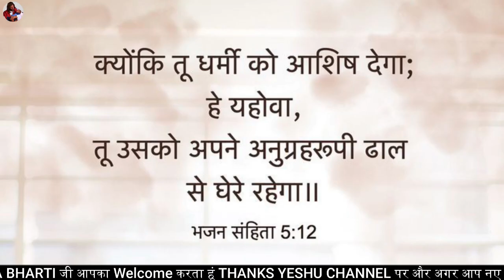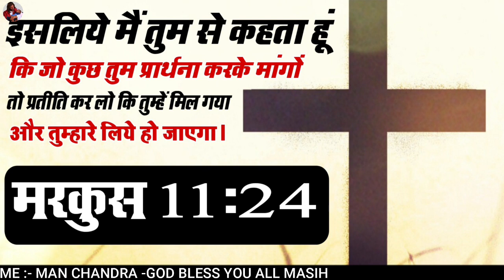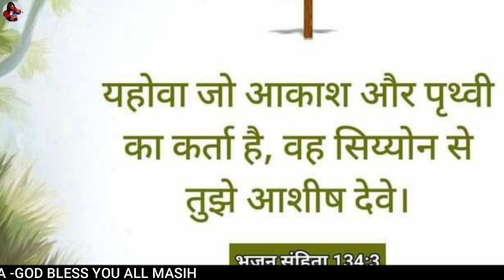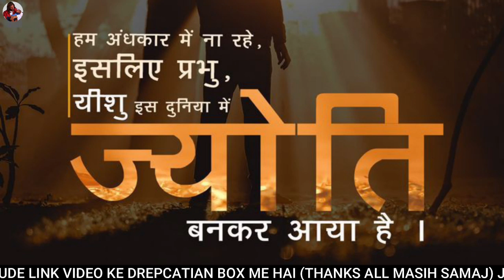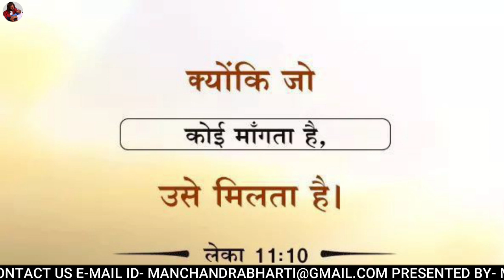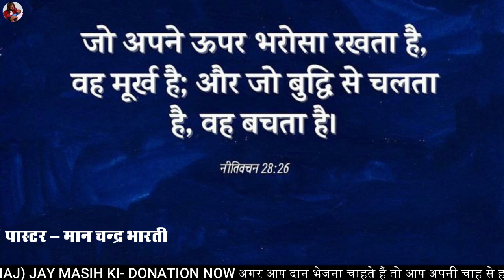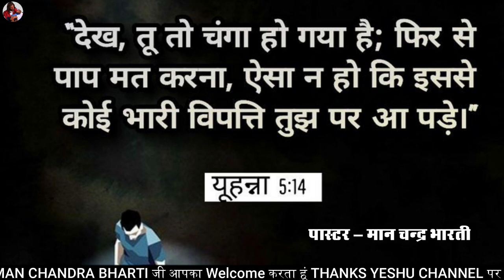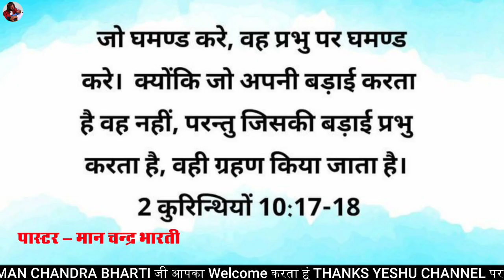MORNING PRAYER | भरोसा रखो प्रभु सब ठीक करेगा | BY MAN CHANDRA BHARTI